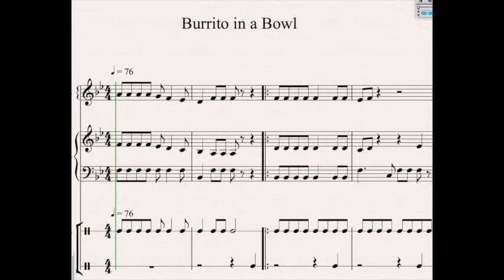Burrito in a Bowl video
Tuesday and Wednesday students should PLAY ALONG to this video.